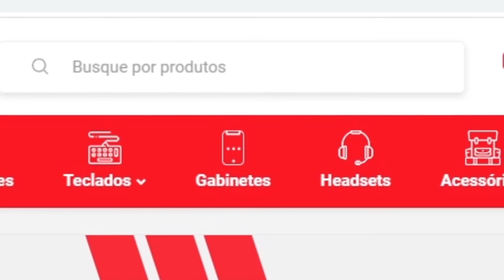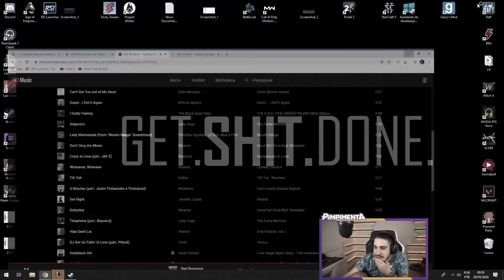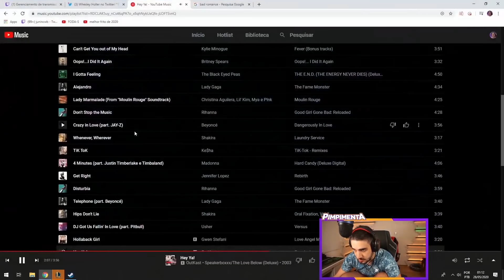LETALIDADE NESSE CAMPEÃO É IMORAL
COMEÇOU AGORA, ÀS 18H!